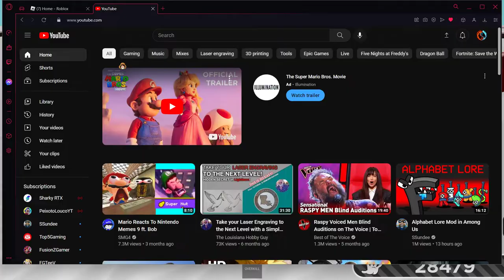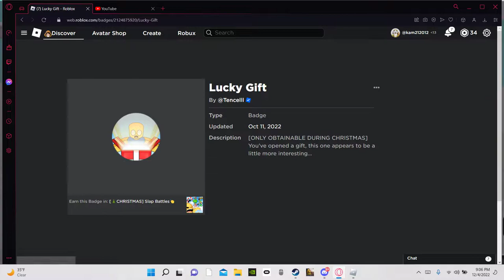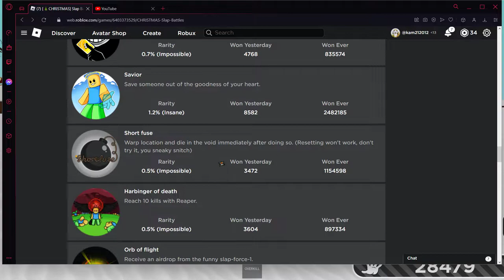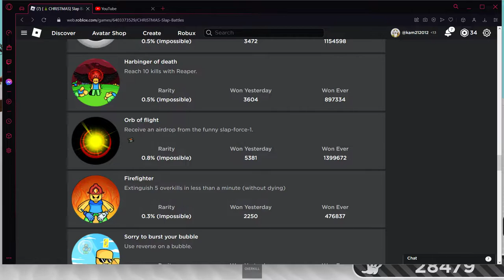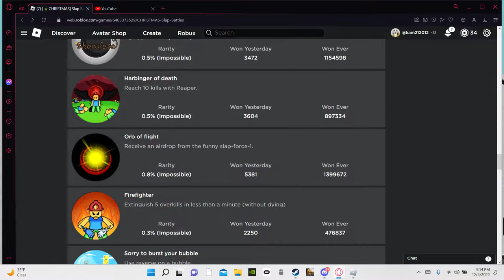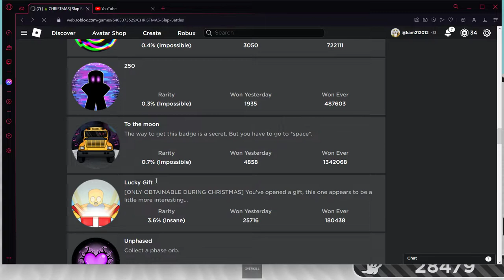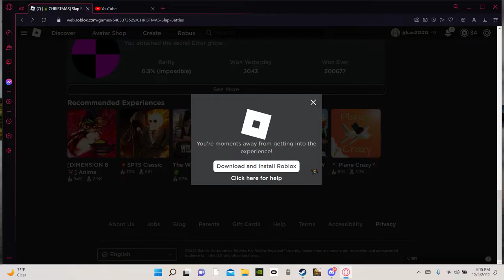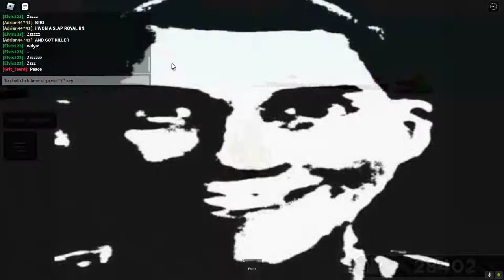Trying to get mitten glove in slap battles (Sorry for being gone for so long)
Nathan tries to help me get the mitten glove in slap battles on roblox